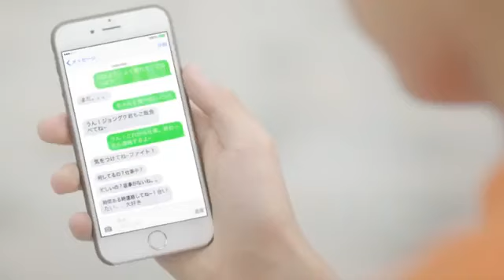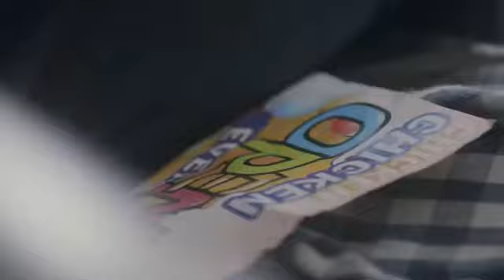*Just Imagine*: This is not a song. Imagine that this is real bts's past [no hate]